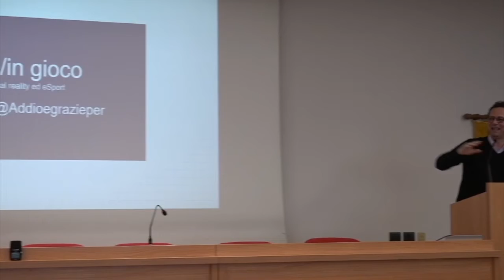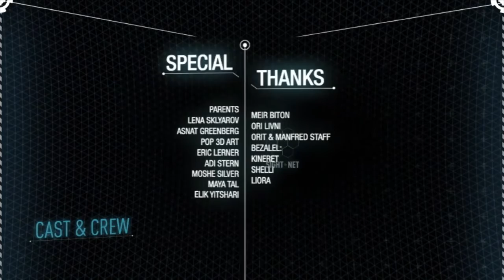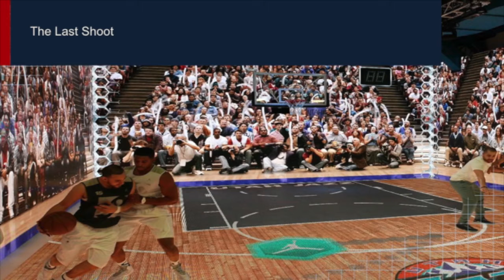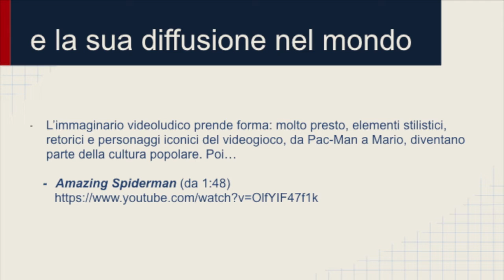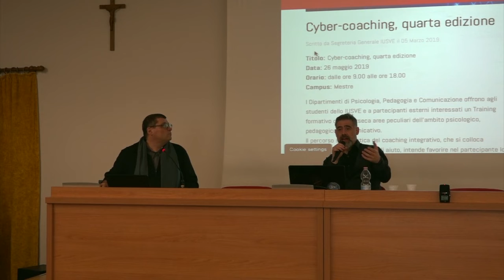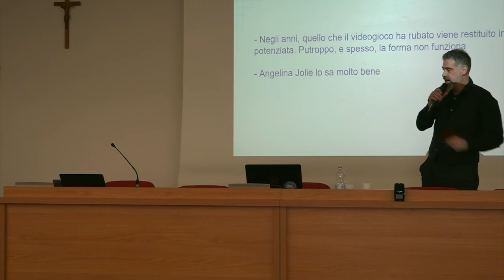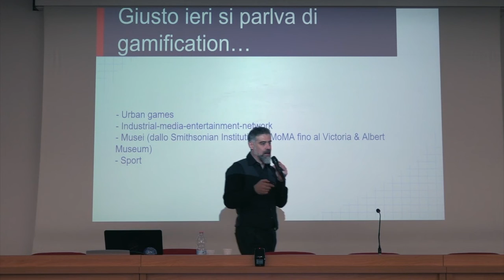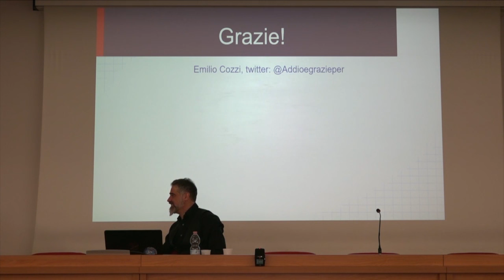Realtà e/in gioco - Game on-line: virtual reality & e-sports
Giovedì 7 marzo 2019, presso l'Aula Magna del Campus IUSVE di Mestre, Emilio Cozzi, esperto di giochi on-line, e-sport e autore di :"The Italian Gamers", prima video-serie dedicata ai pro player italiani, ha tenuto un seminario-incontro nell’ambito del corso di Cyber-psicologia e new-media communication, Psicopatologia della realtà virtuale e di Pedagogia della realtà virtuale del prof. Giovanni Fasoli.